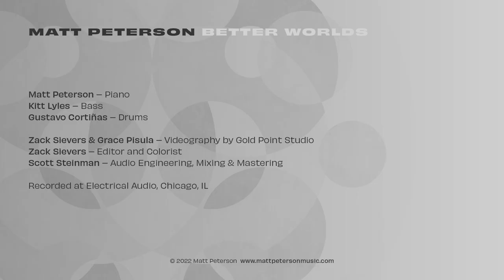Matt Peterson - Better Worlds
Videography and editing by Gold Point Studio @goldpointstudio
Zack Sievers @zacksievers
and Grace Pisula @gpthedp

Matt Peterson - piano
Gustavo Cortiñas - drums
Kitt Lyles - upright bass

Recorded at Electrical Audio, Chicago, IL
Mixing and mastering by Scott Steinman